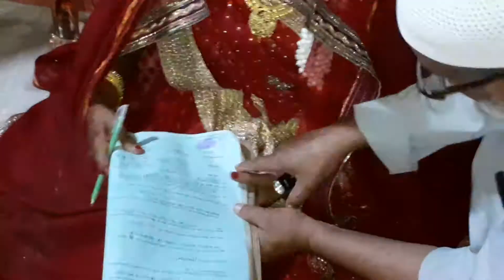Jannat er biye video